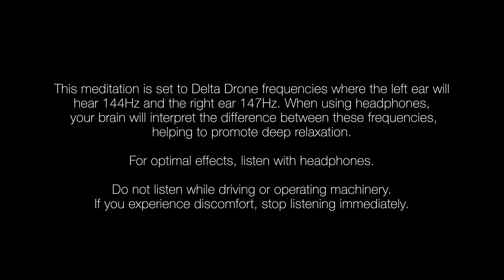Guided Meditation | Check in on your Ego & Higher Self | Cultivating Deeper Self-Connection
Our ego and what relationship we're supposed to have with it is wildly misunderstood. In this guided meditation, you'll not only learn more about the ego and our spirit or higher self, but you'll actively shift their position so that you can experience a more profound state of awareness, helping you connect with the true essence of your being. Enjoy with headphones if possible.

// Other Meditations You Should Sit With 🙏🏽

Alignment Sessions are my one-on-one offering, designed to support your mental, physical, spiritual, and energetic wellness journey.

The majority of the session is an energy reading during which I call upon your highest self and spirit guide(s) to get a clear view of where you are energetically and the mindsets, beliefs, and actions that are holding you out of alignment with your best life. I combine my clair senses and healing abilities to both receive guidance for what you need to focus on and help energetically prepare you for the season ahead.

At the end of our session, you'll have an understanding of where you are on your journey, the behaviors and mindsets that keep you from living in alignment and those that help you thrive, and exactly what you’re spiritually guided to do to revolutionize your life.

💫 Set a powerful intention for this new energetic year 💫

Previously known as the Claim of Abundance Workbook, the Visions Unbound Workbook has been helping educate, catalyze, and shift people's lives worldwide since 2018. This guided intention workbook was intentionally created to help you understand who you are as an infinitely creative soul incarnate and features even more education, meditations, exercises, and rituals to help you manifest your most transformative year yet.

// Join my intentional community 📲

🛒 amazon faves

// About Me 🧿

I am Melanie Santos, a multidisciplinary sacred artist influencing social change and liberation through intentional self and community care. I am passionate about honoring divine duality, crafting nurturing and profoundly transformative spaces inspired by my journey of learning, unlearning, and surrendering to my divine path.

Integrating personal and intuitive wisdom, along with both ancient and modern wellness technologies, I empower people to embrace their nuances and strengthen their foundations through all facets of mental, physical, and energetic care.

As a first-generation American with Caribbean roots, a spiritual medium, entrepreneur, wife, mother, and highly sensitive person navigating life in New York City, my unique perspective offers a distinctive flavor that makes me a compelling leader uniquely suited to create experiences that expand perception, nourish the mind, body, and soul, and invite people back home to themselves. Hope you'll join me for more.